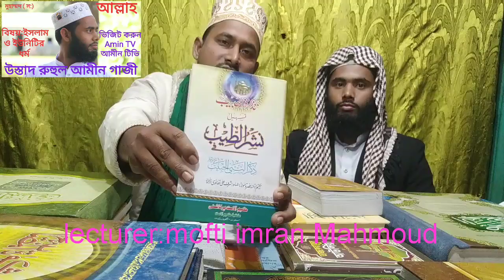নবীজি নূরের তৈরি প্রমাণ করলেন মুফতি ইমরান মাহমুদ জিহাদী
নূর সম্পর্কে ধারণা নূর সম্পর্কে ধারণা